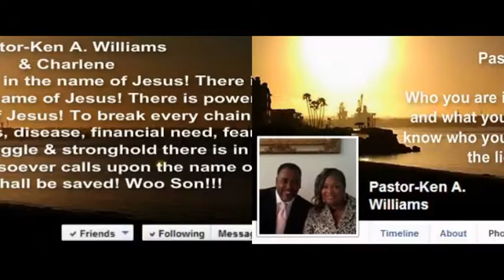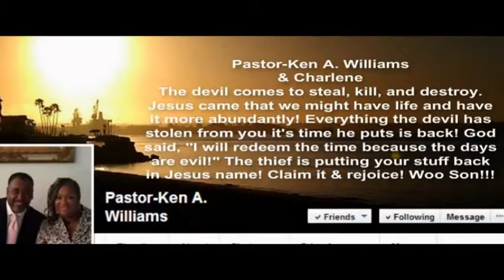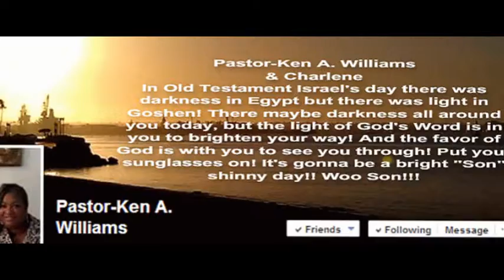Pastor Ken and Charlene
Pastor  of Group Page